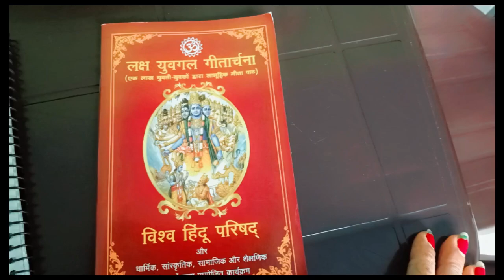Welcome Ceremony of Vishw Hindu Parishad🚩